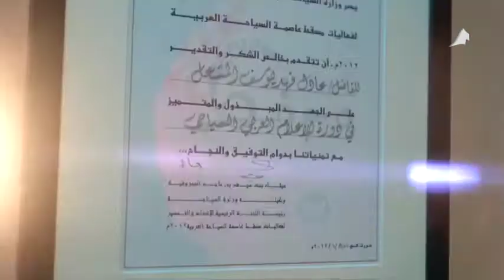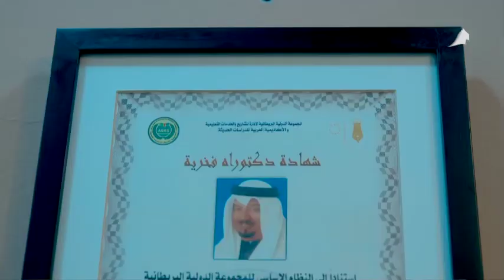الفنان التشكيلي والكاتب د عادل المشعل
تقرير خاص مع الكاتب والفنان التشكيلي د عادل المشعل عرض في تلفزيون مجلس الامة برنامج بالكويتي

اعداد احمد خورشيد
تصوير علي جابر
مونتاج رامي وسيم

كل الشكر للدكتور عادل المشعل